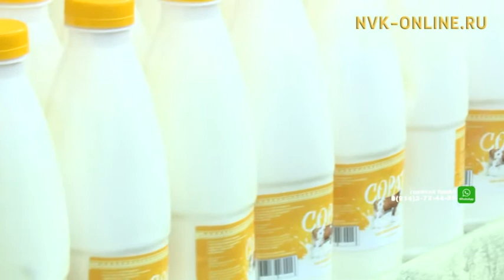В Якутске завершилась осенняя ярмарка сельхозпродукции местных товаропроизводителей